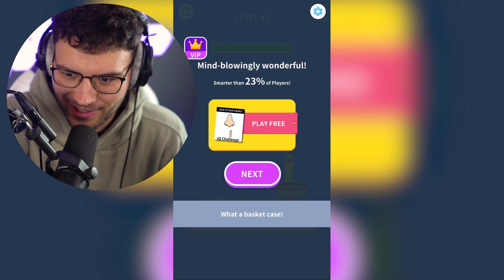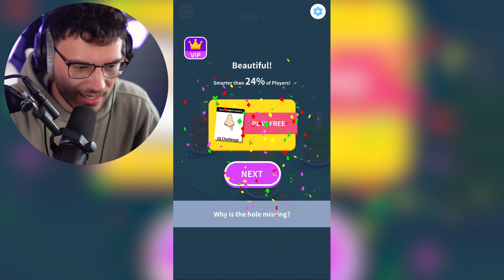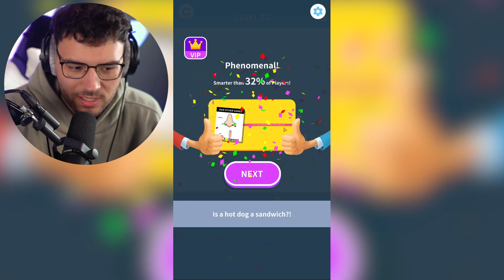ESSEN ODER NICHT ESSEN (FOOD GAMEs)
Hallo liebe Zuschauer! 🍔🎮 In diesem unterhaltsamen Video tauchen wir ein in die Welt der Food Games, in denen es um die schwierige Entscheidung geht: Essen oder Nicht Essen? 🍕🤔

🎮 Wir entdecken Spiele, in denen wir vor kniffligen Entscheidungen stehen – von verrückten Kombinationen bis zu unerwarteten Geschmacksexperimenten. Lass uns gemeinsam sehen, wie wir uns durch diese schmackhaften Herausforderungen navigieren!

🍽️ Welche Mahlzeit sieht so köstlich aus, dass wir sie auf keinen Fall widerstehen können? Welche Kombinationen sind so abenteuerlich, dass wir vielleicht doch zögern? Diese Spiele sind ein Fest für unsere Sinne!

🤣 Teile deine eigenen kulinarischen Gedanken und Eindrücke zu diesem schmackhaften Gameplay in den Kommentaren. Welches Gericht würdest du wählen?

🌟 Über mich: Ich liebe es, unterhaltsame und kreative Inhalte zu teilen, um unsere Gemeinschaft zum Lächeln zu bringen. Lasst uns zusammen die Welt der kulinarischen Unterhaltung erkunden! 🍽️🎉

Vielen Dank für deine Unterstützung. Begleite uns auf dieser köstlichen Reise durch Food Games, in denen es um die schwierige Entscheidung geht: Essen oder Nicht Essen? 🍔🎮